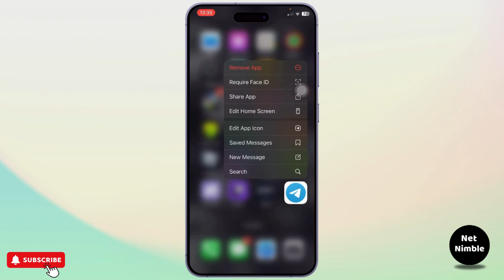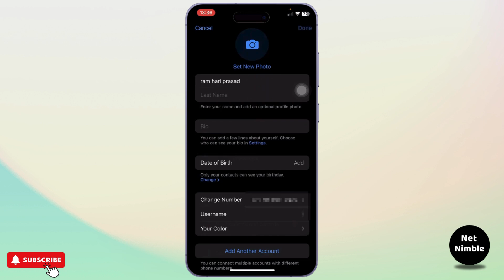How To Add Another Account In Telegram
Hey everyone,

Learn how to add another account in Telegram with this easy-to-follow tutorial. Discover how to manage multiple Telegram accounts on a single device and switch between them effortlessly. Whether you're using two or more accounts, this step-by-step guide will show you how to set everything up.

In this video, you'll learn how to add multiple accounts on Telegram, use more than one account on a single device, and switch between accounts without hassle. If you're looking to create and manage multiple Telegram accounts, this tutorial is for you!

0:20 Step 1: Adding Another Account on Telegram
0:45 Step 2: Switching Between Accounts